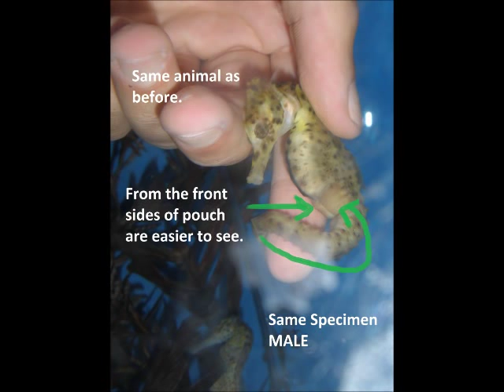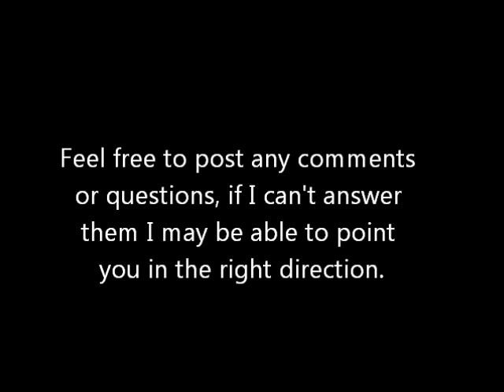Aquarium Journal: Seahorse Breeding, Sexing, and Selection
This is a quick video on how to select a seahorse pair for breeding. It covers how to sex and select seahorses, I put a few pictures in of Hippocampus reidi specimens I've worked with for reference. There are some notes at the end about what to look for when buying seahorses. Questions and comments are always welcome, if I don't know the answer I may be able to point you in the right direction. I'm a student and still learning, so if there's a mistake I don't know unless it's pointed out.